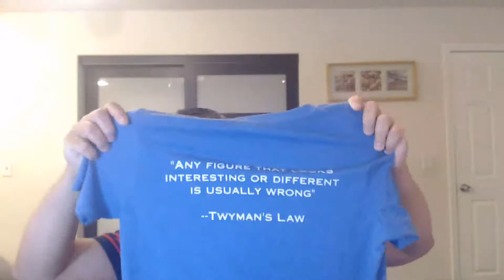Twyman's Law - A Law Every Data Analyst Should Know and Use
Twyman's Law  - What is it and How to Use it? Application for Experimentations, A/B testing, and Data Analysis. I heard this term from Ronny Kohavi, an expert in Online Experimentation.

This is a very useful law that every data analyst should know and use.